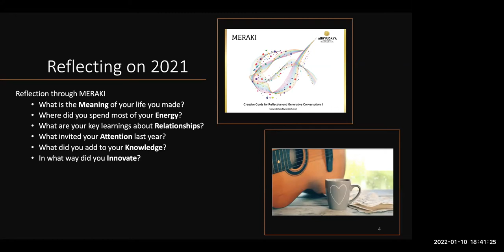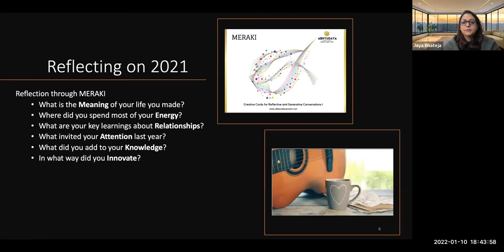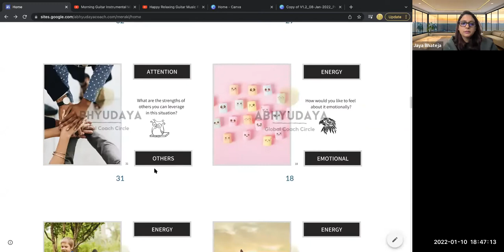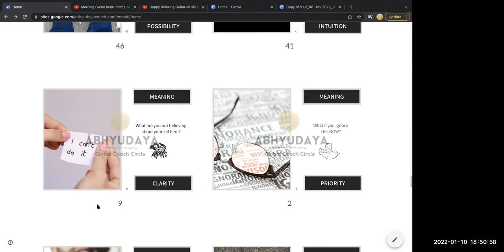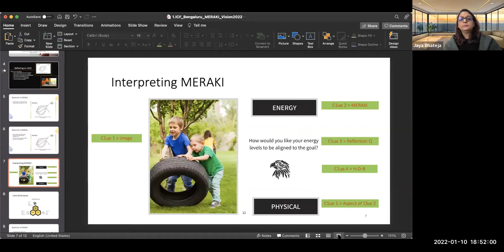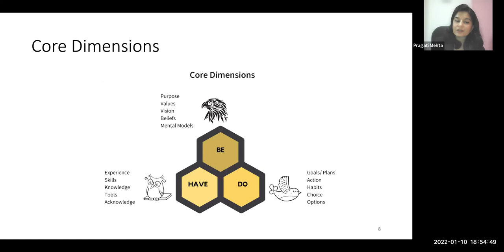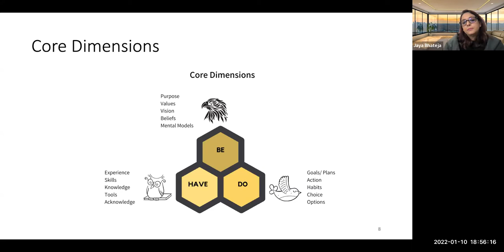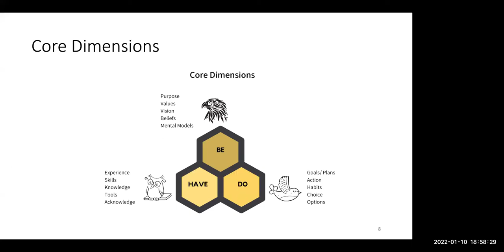Vision for 2022 with MERAKI CARDS With Jaya Bhateja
Hope is the fuel for soul that gets us going inspite of challenges and difficulties.

Having a sight to our goals helps us create energy and inspire action.

Whatever your last year had been, get inspired to kick start a new year with fresh inspiration from MERAKI CARDS designed for reflective and generative conversations. Come ready with with colors to fill your blank sheets with an inspiring vision to boost your mind and bodies with energy and enthusiasm.

Jaya runs a boutique Leadership Coaching and Coach Education firm, Abhyudaya.
Through Abhyudaya Global Coach Circle, she  supports organisations to build coaching cultures, discover innovative solutions, for the employees to have the best of corporate experiences, inspire them for greater self-confidence, output, leadership, peace & mindfulness.
Jaya has been recipient of several global recognitions, one of them being Young Leader Award by ICF in 2019.